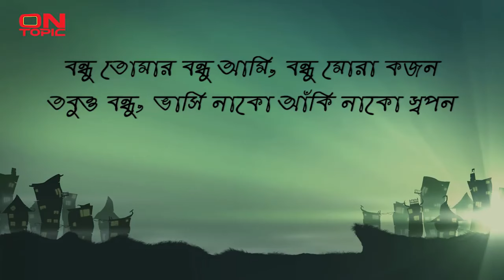Bondhu Tomar Krishnokoli Lyrics Video